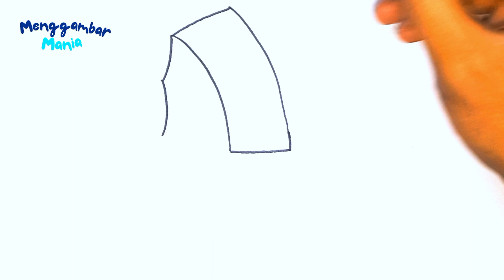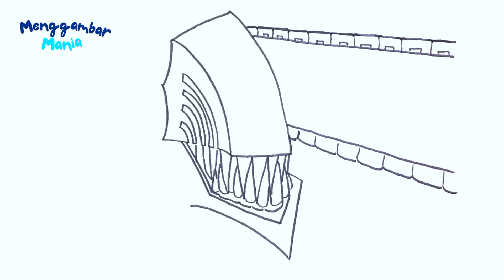Cara Menggambar Chainsaw Man Denji